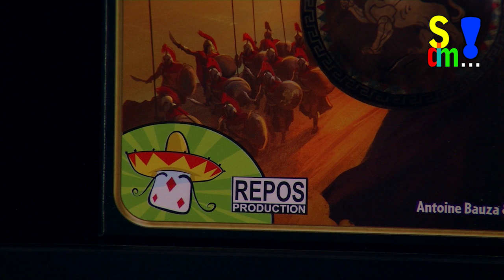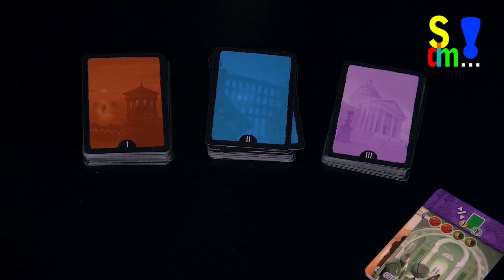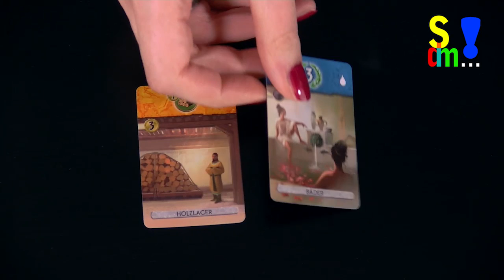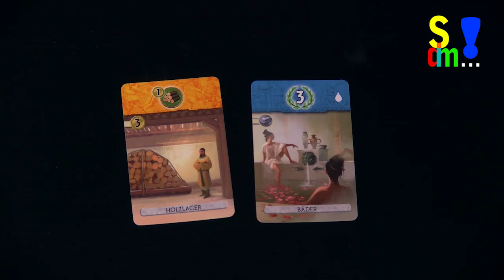Spiel doch mal 7 WONDERS DUEL! (Spiel doch mal...! - Folge 59)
In diesem Beitrag stellen wir euch 7 Wonders Duel vor.
Autor: Antoine Bauza und Bruno Cathala
Illustrator: Miguel Coimbra
Spieleranzahl: 2
Dauer: 30 Minuten
Alter: ab 10 Jahren
Verlag: Repos Production und Asmodee